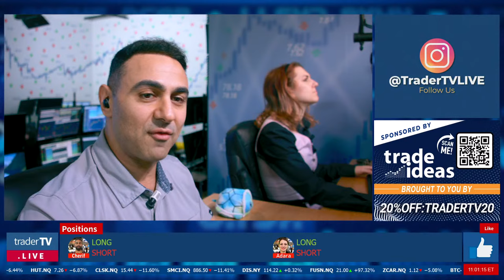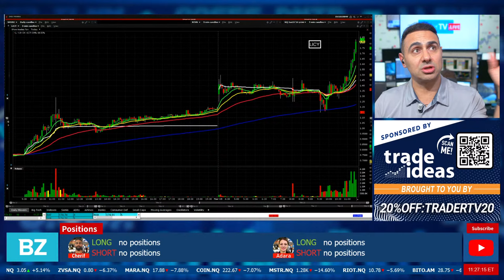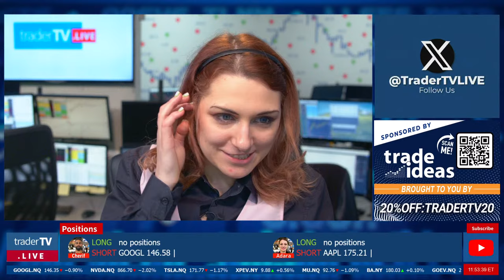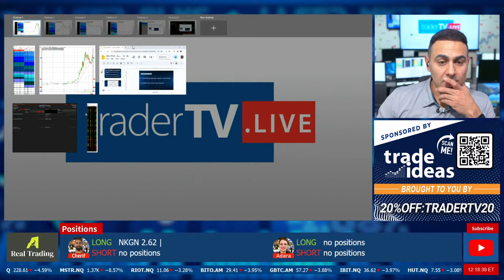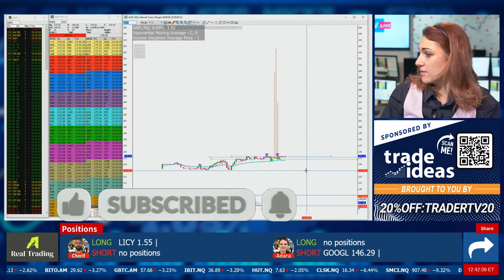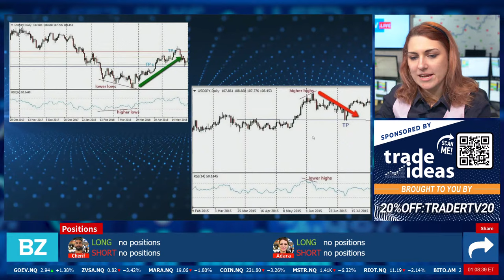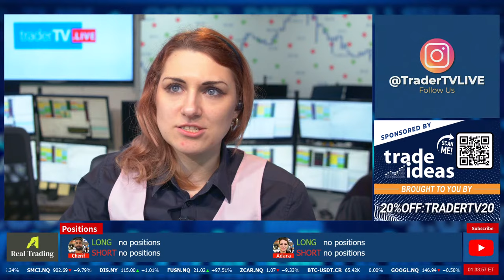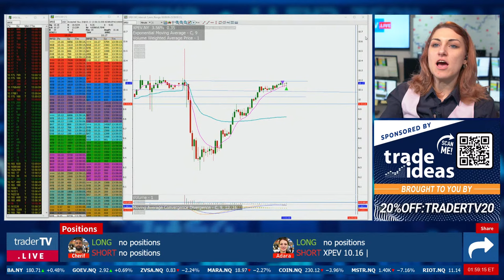How To Trade: Pullbacks PT 2 Support and Resistance Pullbacks💥 March 19 LIVE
📝CHAT RULES
1) Be positive, respectful, and mindful of others.
2) Refrain from swearing, demeaning or offensive language.
3) Learn and contribute to the room, and make our chat community one you are proud to be a part of!
4) No pumping, promoting, or bashing stocks.  If there is relevant news, briefly summarize it.  Do not say things like: “Come on AAPL” or “SPCE is a fraud”.  If you give an alert, give a reason, “TSLA dropping like a rock!”
5) None of the trades you see here is a recommendation to make a trade or investment.  Should one of our traders say that it is a recommendation, they are speaking amongst each other.
6) Our traders are not investment advisors.  Please do not ask them to have a look at your watch list or portfolio.
7) If you just follow Rule #1, it encompasses everything!  Failure to follow chat guidelines does not come with a warning.